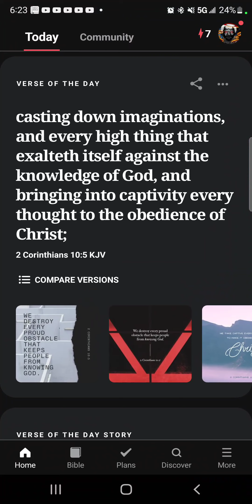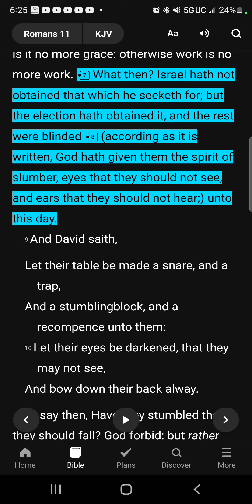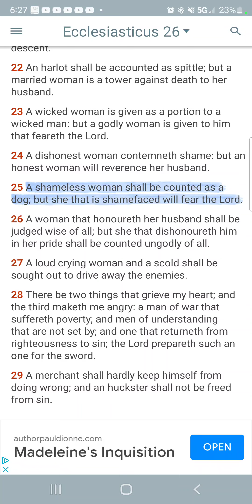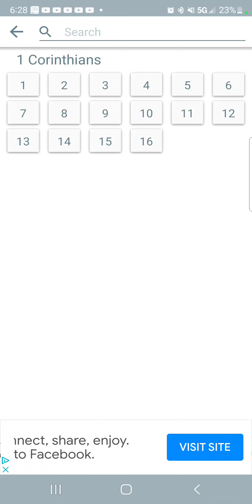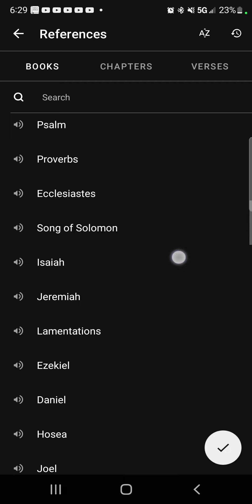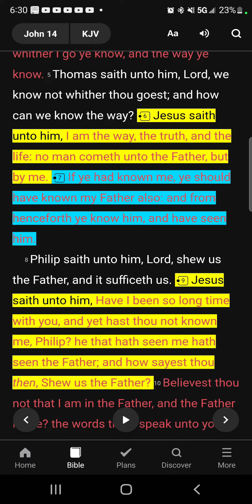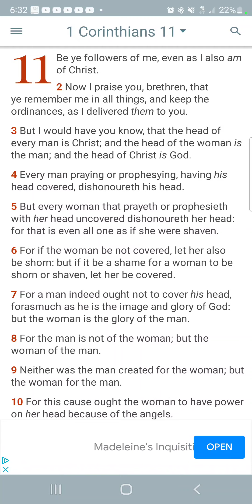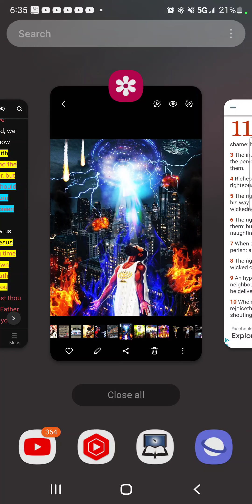Impromptu. 08/06/2022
KAL HALALYAM YAHAWAH BAHASHAM YAHAWASHI BA HA RAWCHAA QADASH!!!

YAHAWAH is the true name of the Heavenly Father The Most High Our God(Power).

YAHAWASHI is the true name of his only begotten son our Lord and Savior(Salvation).

Of The Chosen People.

Shalawam Elect.